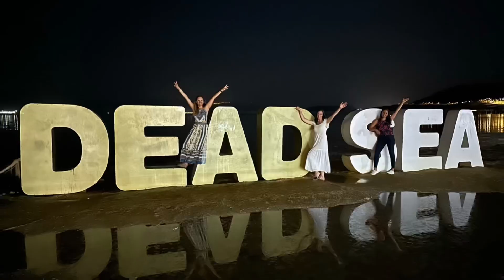Israel 2023 - Short